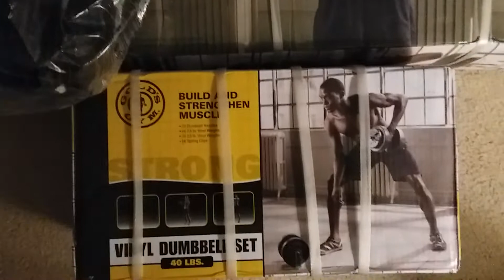Bringing The Gym To Me